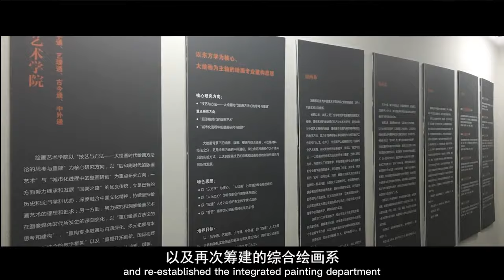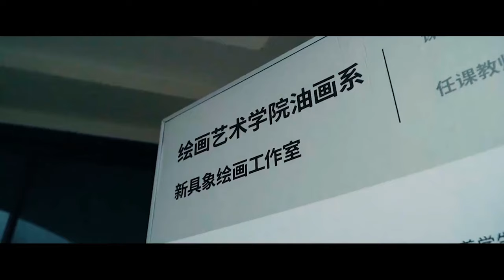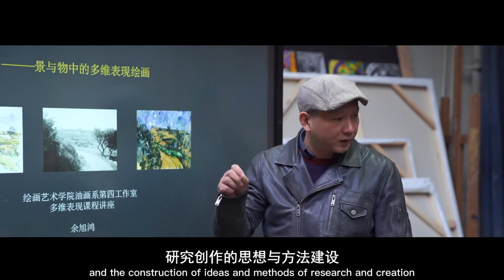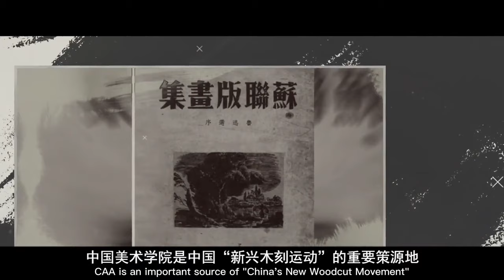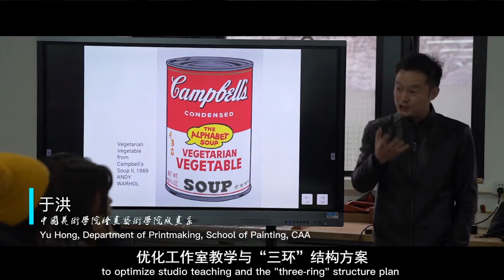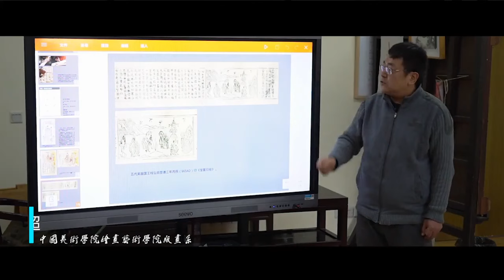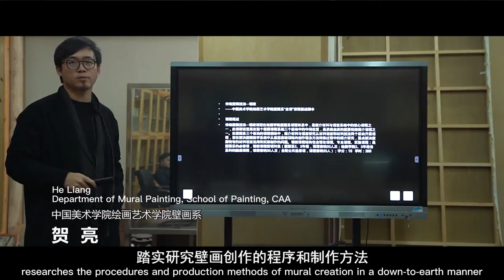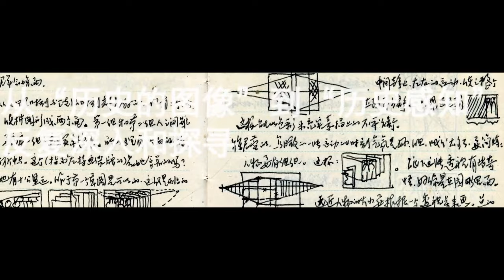School of Painting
Today we’ll introduce you to the School of Painting of CAA. The School has four departments, including Oil Painting, Printmaking, Mural Painting, and Integrated Painting, while the roots of the School lie in the historical legacy of China itself. The School aims to provide students with essential skills and research methods to help them explore emerging perspectives in the global art world. Watch the video to learn more!